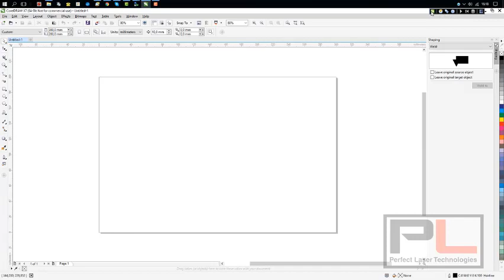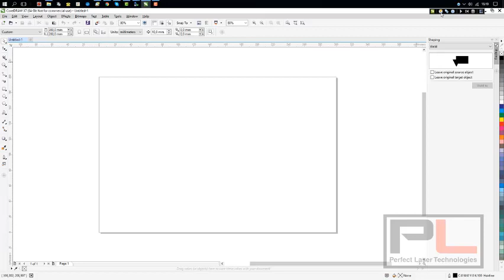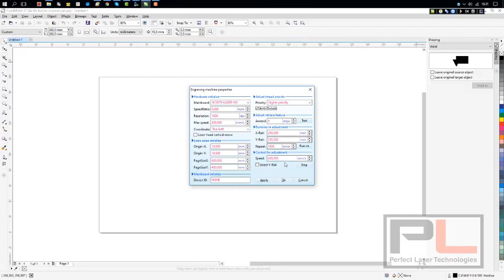How to check and set your Corellaser settings in CorelDraw (PLT 3040/6040/960/1390 and HQ Series)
corellaser settings in CorelDraw for PLT 3040/6040/960/1390 and HQ Series